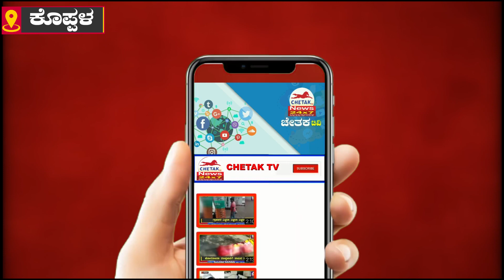Bus driver and manager were kicked and kicked for advice |ಒದೆ ತಿಂದ ಬಸ್ ಚಾಲಕ ಮತ್ತು ನಿರ್ವಾಹಕ|Chetak TV